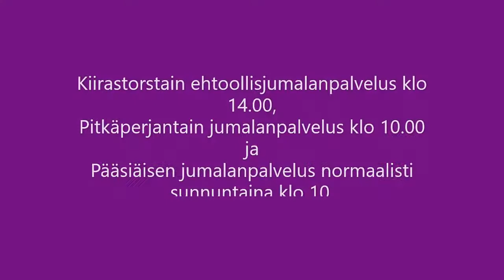Palmusunnuntain saarna 10.4.2022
Kunnian kuninkaan alennustie. Palmusunnuntaista alkaa Hiljainen viikko. Saarna jumalanpalveluksessa Voima hallista. New Hope Lutheran Church, pastori Johanna Porkola.